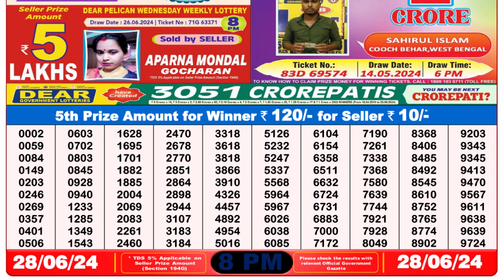Nagaland Lottery Sambad Live 8pm 28.06.24